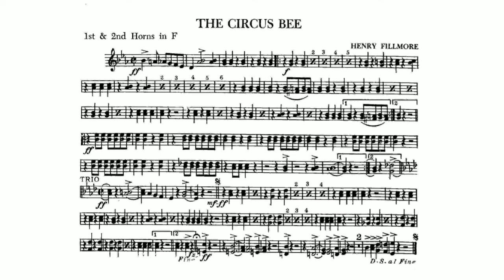The Circus Bee March: 1st & 2nd Horn in F: Henry Fillmore